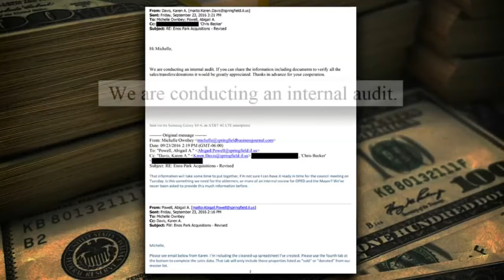City Seeks More Transparency for TIF Districts on City-Funded Projects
For more on this story, visit FoxIllinois.com